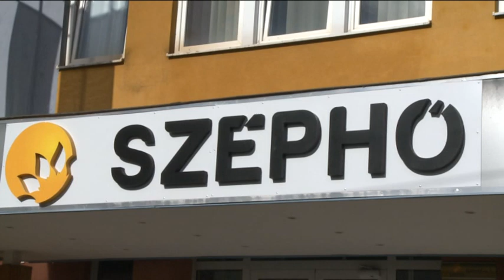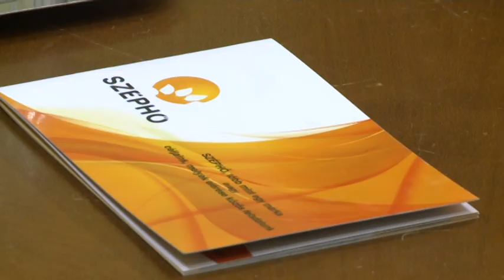181031 Esti Mérleg Szauter Ákos